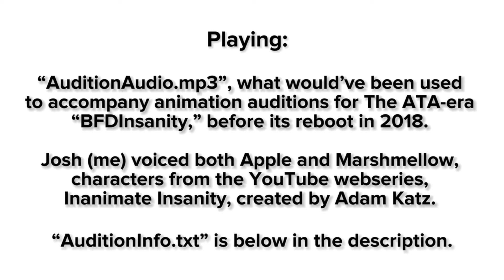[ARCHIVED] BFDInsanity (2016) Audition Audio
AuditionInfo.txt Contents:

RULES:
1.) Please don't use different voices, it might confuse others.
2.) DON'T EVER post this as your own assets and characters, these characters are owned by Adam Katz and the Crew.

Submit this Audition to [REDACTED EMAIL]

Subject: AuditionJOSHATA
Main: (Completed AuditionAnimation.fla)

Script:

Apple: Hey Marshmallow!

Marsh: Hi...?

Apple: Whatcha' doing?

Marsh: I'm just sitting here, waiting for the challenge to start.

Apple: What challenge?

Marsh: You SERIOUSLY still don't remember things...?

Apple: No.

Marsh: Yeah... The challenge is going to be about like a... combination between something, and... another thing. I think it's a challenge with a balance beam or something... But, I don't exactly know.

Apple: Well, hope you have fun. Bye!

Marsh: Bye, I guess.